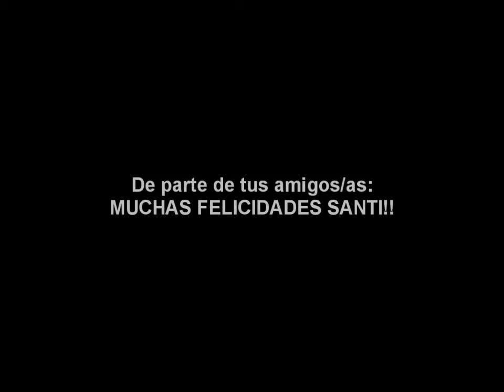Cortijo´s Party - Santi´s Birthday (Official Aftermovie)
Fiesta Hardcore, realizada como regalo para Santi en su 19 cumpleaños.